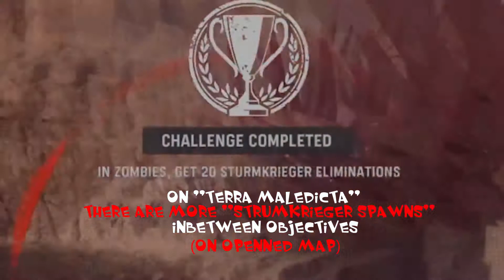GET YOUR MELEE WEAPON ZOMBIE PLAQUE DIAMOND SUPER FAST! CALL OF DUTY VANGUARD ZOMBIES SEASON 2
CALL OF DUTY VANGUARD ZOMBIES MELEE WEAPON CHALLENGES MADE EASY, SIMPLE TECHNIQUES TO GET A MELEE WEAPON ZOMBIE DIAMOND SUPER FAST COMPARED TO TRADITIONAL PLAYING.